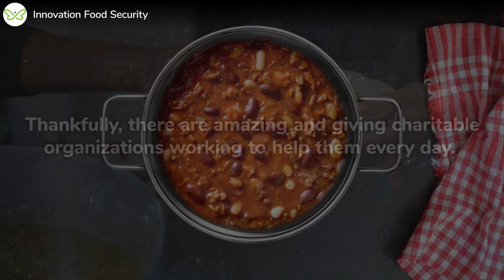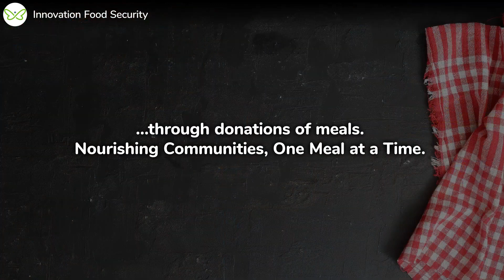Innovation Launches Food Security Campaign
Many charitable organizations in our community are helping provide food to those in need. However, rising costs of inflation has made their roles even more difficult. Our Food Security Campaign is focused on supporting these organizations with the donation of 50,000 meals.